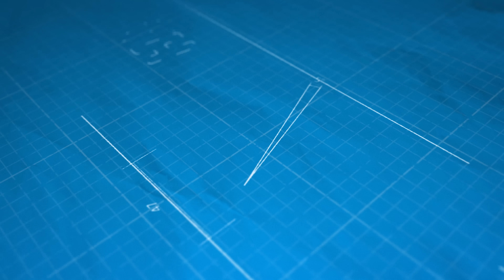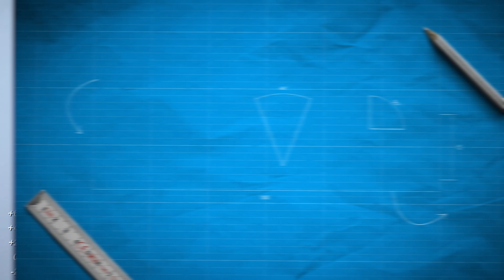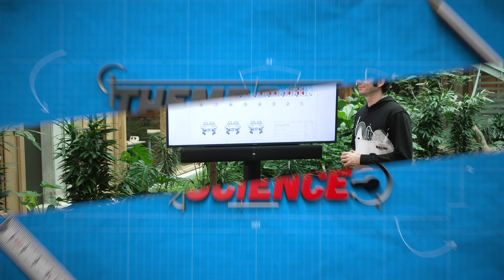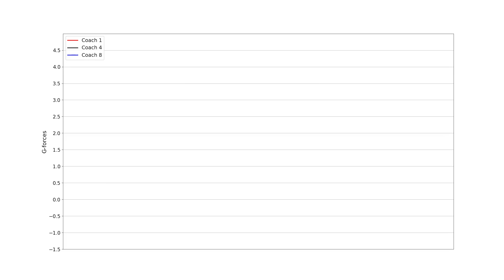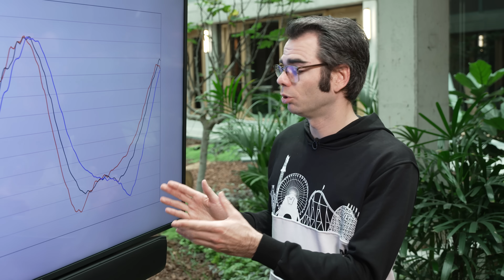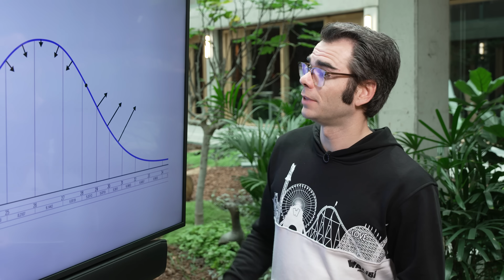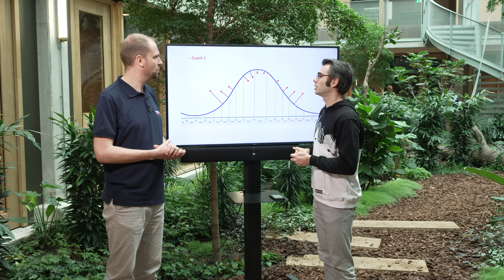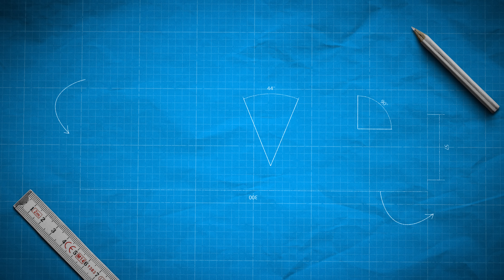Waarom Ga Je Achterin Sneller dan Voorin in de Achtbaan? 🎢 Uitgezocht bij Goliath Walibi Holland!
🔺Vraag jij je ook af waarom het achterin de achtbaan vaak sneller voelt dan voorin? In deze video onderzoeken we één van de grootste mythes uit de pretparkwereld: is achterin de achtbaan écht sneller, of lijkt dat alleen maar zo? 🎢Samen met TÜV Nord Nederland en het TPS testpanel voeren we wetenschappelijke experimenten uit op Goliath in Walibi Holland. We meten de G-krachten op verschillende plekken in de trein voorin, middenin en achterin - en analyseren deze data samen met achtbaanprofessor Jurnan Schilder. Zo ontdek je precies wat er gebeurt met je lichaam tijdens de rit en waarom je achterin vaak een intensere ervaring hebt!

We duiken in de natuurkunde achter achtbanen, bespreken het verschil tussen gevoel en werkelijkheid, en laten zien hoe G-krachten en snelheid per zitplaats variëren. Onze vrienden van CoasterStats hebben de meetgegevens prachtig gevisualiseerd, en FPV drone-expert Lucas Klein zorgt voor unieke beelden van Goliath zoals je die nog nooit hebt gezien.
Heb jij ook een achtbaanmythe die we moeten onderzoeken? Laat het weten in de comments! 🤓

► Very special thanks to:
   ▸ CoasterStats -   @CoasterStats (overlay of the g-force data)
   ▸  TüV Nord Nederland -  @TUVNORDMobilitatGmbHCoKG
   ▸  Universiteit Twente -  @utwente
   ▸  Lucas Klein - FPV Drone
   ▸  Walibi Holland -  @WalibiHolland

► Hoofdstukken:
00:00 Spectaculaire Intro: Goliath Walibi Holland
01:02 Kennismaking met Achtbaan Goliath
01:42 De Unieke Kabellift van Goliath
02:55 Veiligheid & Techniek: Interview met TÜV Nord Nederland
05:01 Gevoelstest: Voorin vs. Achterin met Testpanel
06:23 Resultaten van de Gevoelstest
07:40 Analyse van G-Krachten met Achtbaanprofessor Jurnan
13:02 Achterin Sneller dan Voorin? De Feiten op een Rij
13:26 Unieke Drone Shots van Goliath
14:12 Conclusie & Outro